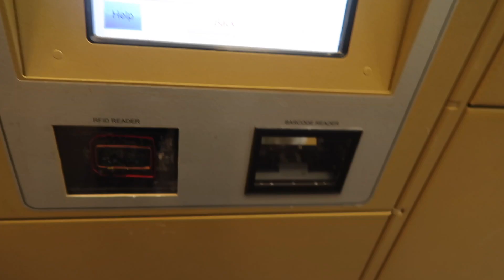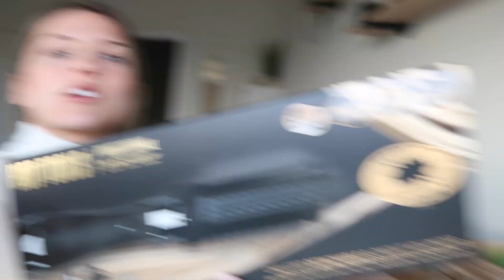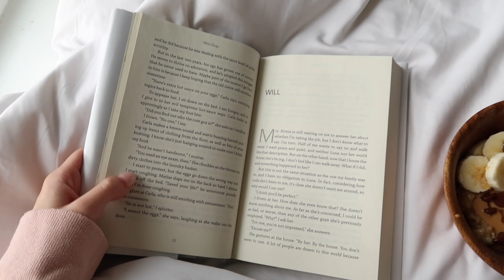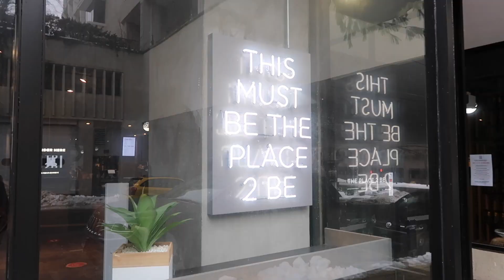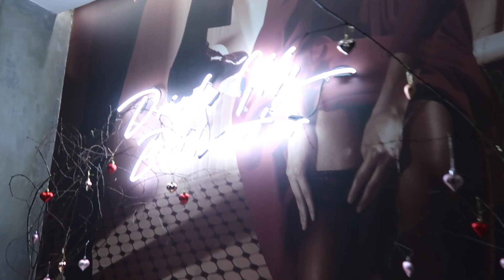WEEK IN MY LIFE | grocery shopping, snow day, & getting drinks!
Hi guys! here's a week of Starbucks drinks, amazon hauls, snowy days, tanning, and so much more! hope you enjoy :)

△ I n s t a g r a m : @melinddaaaa
△ v s c o : melimclaughlin